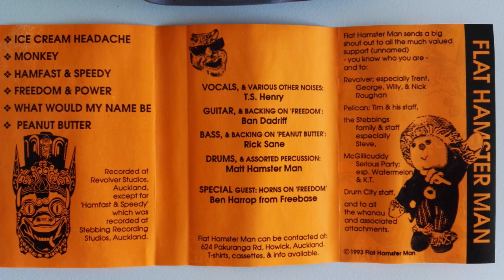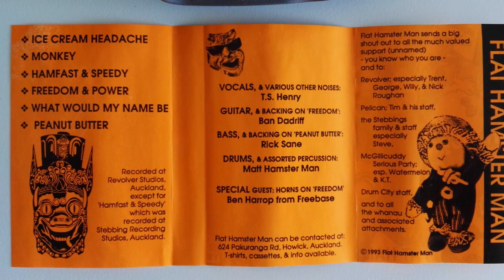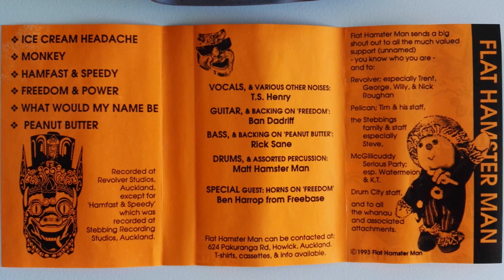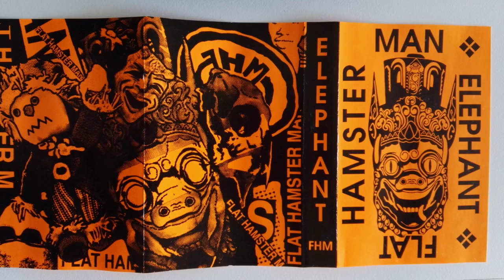Hamfast & Speedy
By Flat Hamster Man, from the "Elephant" EP 1993

Howick, New Zealand.

Not my band - Just a fan